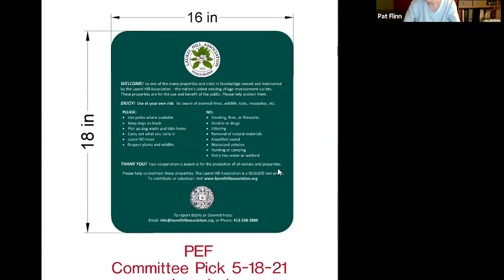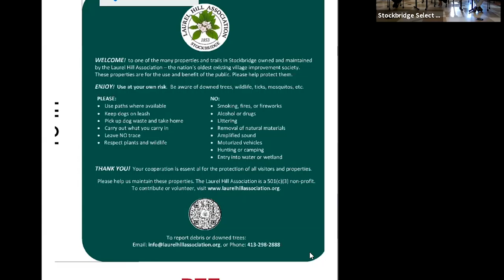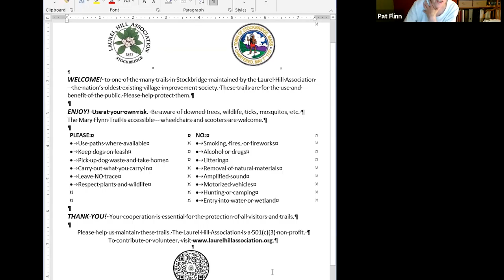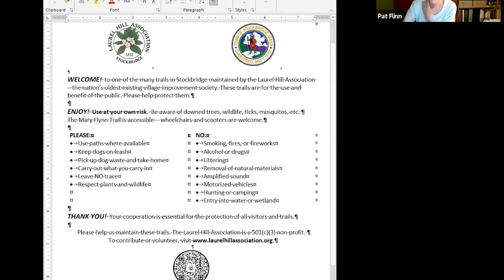Stockbridge Selectmen's Meeting, May 27, 2021